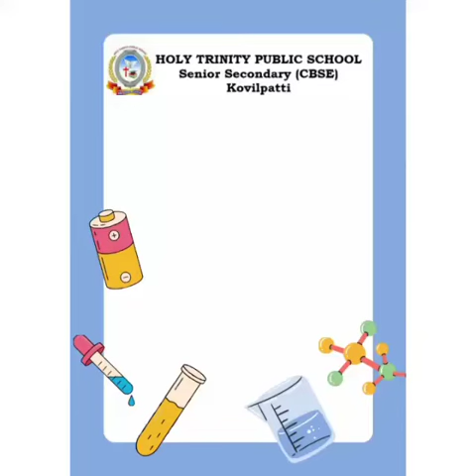Holy Trinity Public School (CBSE),kovilpatti